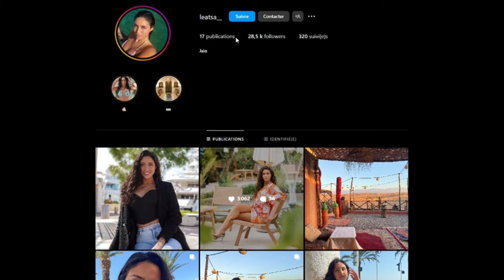MBAPPE FOUND SOMETHING MORE IMPORTANT THAN THE CHAMPIONS LEAGUE !!!